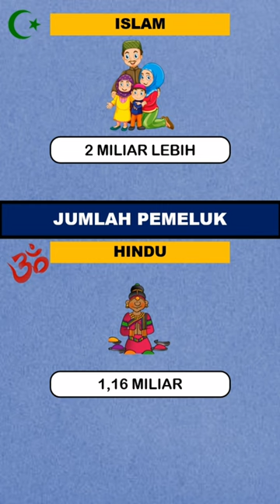perbandingan islam dan hindu #1 ‼️